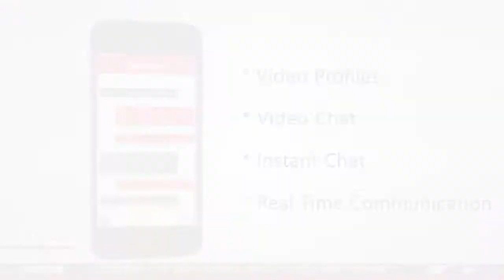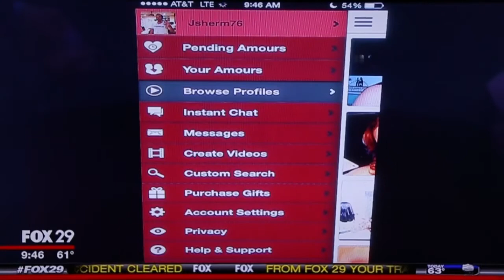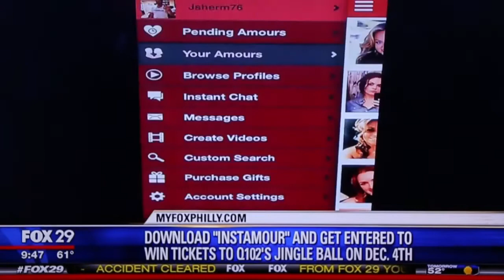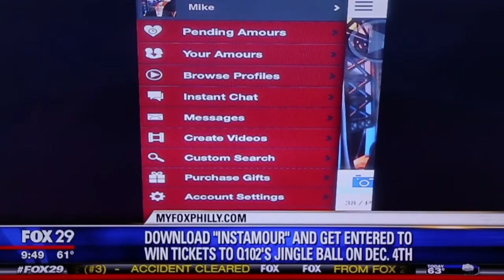Fox News Exclusive Interview Instamour Video Dating App CEO Jason Sherman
CEO Jason Sherman speaks Live on Fox News Good Day Philadelphia show about his new Video Dating App Instamour with Mike Jerrick & Kacie McDonnell from Fox 29 Philadelphia